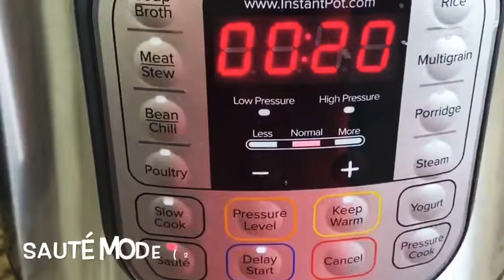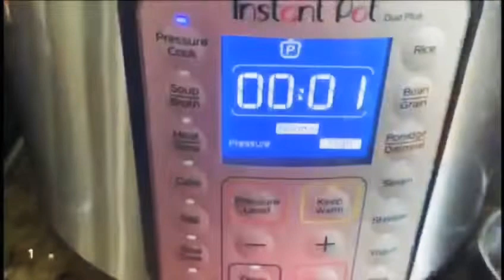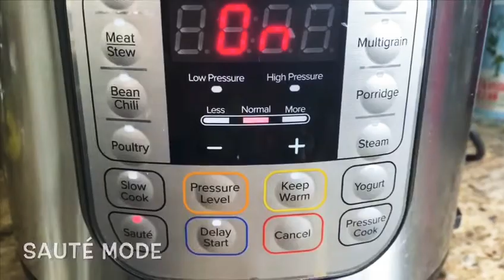Instant Pot Palak Paneer(One Pot Meal)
Palak paneer is made up of pureed spinach with spices and Paneer ( Cottage cheese )
Its a healthy option as it contains plenty of spinach & is loved by kids as well.
This is a one pot meal recipe, which makes it easy and quick .

Oil-2tbsp
Cumin Seeds-1tsp
Asafoetida-1/4 th tsp
Cloves-2
Whole Black Pepper-4
Roughly Chopped Garlic-2tsp
Roughly Chopped Ginger-1 inch
Cashews-1/4th cup
Roughly Chopped Onion-1 large
Butter-2 tsp
Spinach( Palak)-500 gms
Milk-1 Cup
Paneer-250 gms